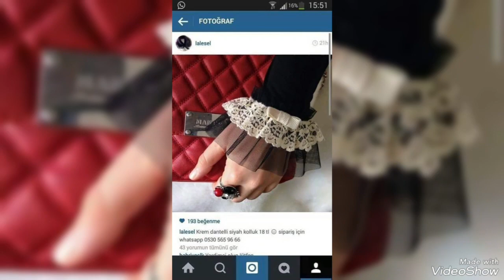New 30+ sleeve designs for kurti and kameez 2023- Sleeve cutting and sewing ideas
Best sleeve designs